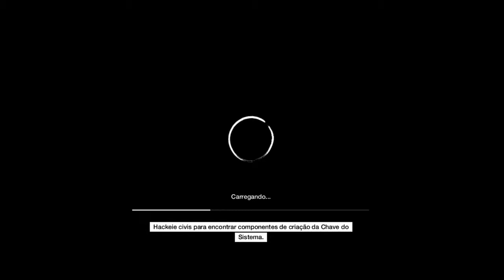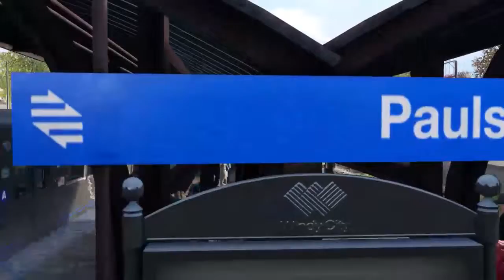Watch Dogs #11 | PS4 | Dublado Português PT-BR Watch_Dogs